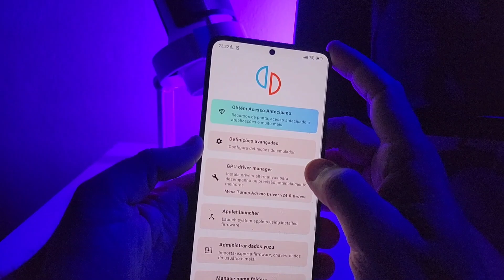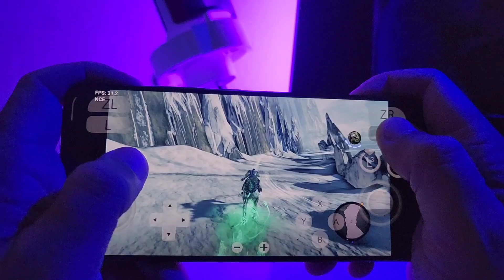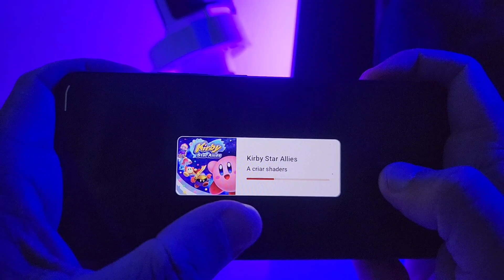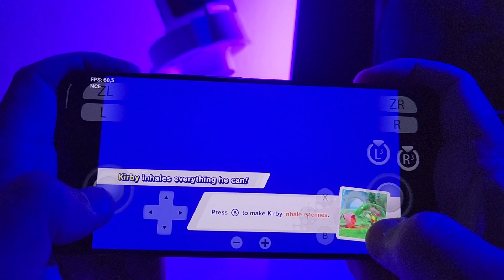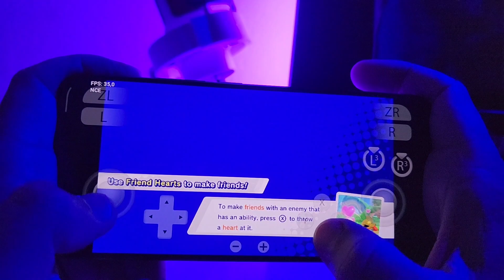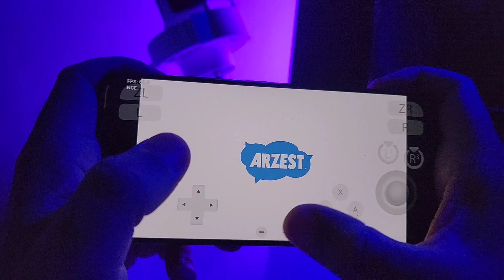YUZU MOBILE NCE V154 TESTE GAMES NOVO DRIVE COM DESEMPENHO INCRÍVEL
CANAL TRCGAMES TIK TOK PRECISO DE MIL INSCRITOS LÁ ME AJUDEM

📲POCO F5 PRO 5G 512GB/12GB 256GB/12GB ou 256GB/8GB Versão Global
💲por R$2.899,00 - R$3.299,00

📲Redmi Note 12 4G Versão Global Oficial
💲por R$929,00 🔥🔥🔥

📲Poco X5 5G Global
💲por R$1.450,00